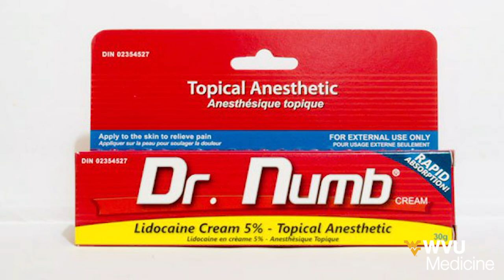It's No Big Deal "Laser Tattoo Removal"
Around 1 out of every 4 people with a tattoo eventually regret getting it... But thanks to advances in treatment, getting a tattoo removed is easier than ever!

Dr. John Phillips has more...